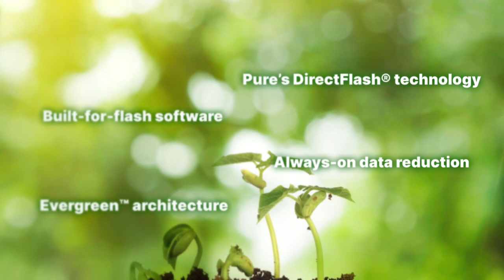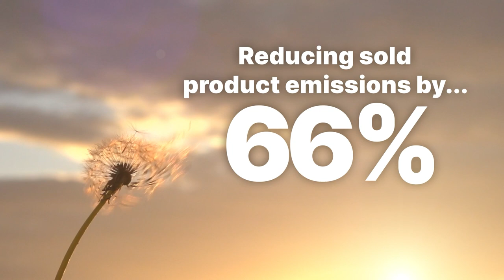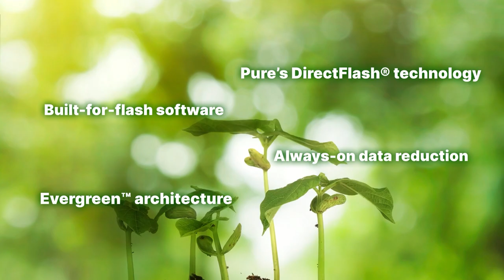Pure Storage The Path to Sustainable IT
The sustainable IT landscape has changed dramatically. First-generation green IT initiatives were initially met with skepticism and disappointing results. But, now, vendor R&D is driving innovations in systems design, semiconductor advancements, automation and machine intelligence, which is beginning to show tangible results.

Join theCUBE and Pure Storage for “The Path to Sustainable IT" special event to learn all about the environmental approach. During the livestream, theCUBE host Dave Vellante speaks with experts from Pure Storage, one of the fastest-growing enterprise IT companies in history. Topics discussed include the biggest environmental impact associated with the continuous influx of data, the responsibility technology companies and vendors have to decrease their carbon footprint, and advice for technology companies as they adopt ESG practices.

Plus, theCUBE talks with Elmec Informatica about the role the company sees technology playing on the road to sustainability and how Elmec evolved its business to use sustainability as a competitive advantage